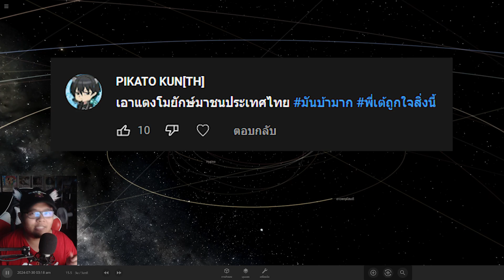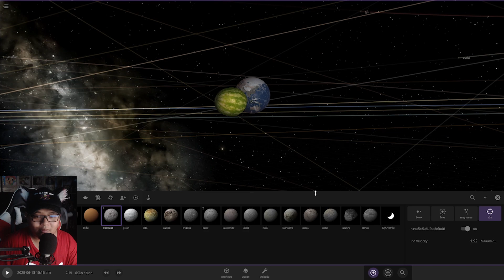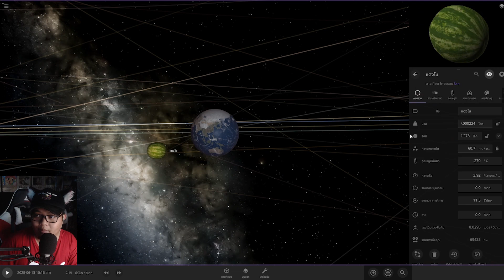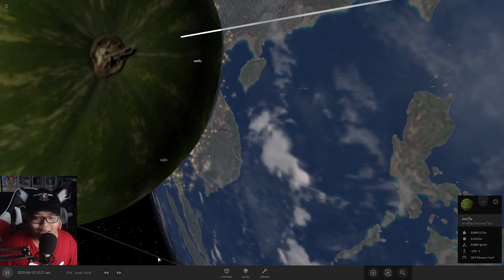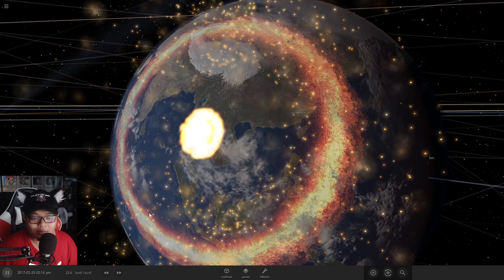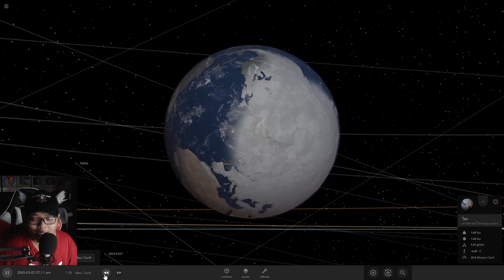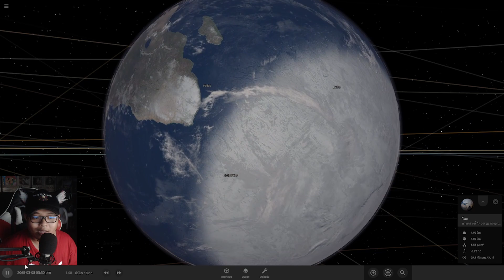Universe Sandbox2 -EP.193 มันบ้ามาก​​​​​​​​​​​​​​​ ตอน แตงโมยักษ์ชนประเทศไทย 🍉💥🌏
📌Spec Computer📌
► CPU : AMD Ryzen 7 2700X
► Mainboard : GIGABYTE X470 AORUS GAMING 7 WIFI
► Ram : AORUS RGB DDR4 32GB (8GBx4) 3200 MHz
► VGA : ichill Gefore GTX 1080 ti 11GB
► HDD : 4 TB
► PSU : CORSAIR RM1000x 80+ Gold (1000w)
►Monitor: จอ1.AOC C24G1 24" 144Hz  จอ2.LG 29" wk600

►คีย์บอร์ด : Nubwo-X' Eternal X29 Red-Switch RGB
►เมาส์: Roccat-Kone Pure /12000 DPI
►แผ่นรองเมาส์: Roccat Kanga Max-grip
► หูฟัง :  KZ ZS10 Pro + FANTECH -MH82
►กล้องเว็บแคม : Logitech c922 pro